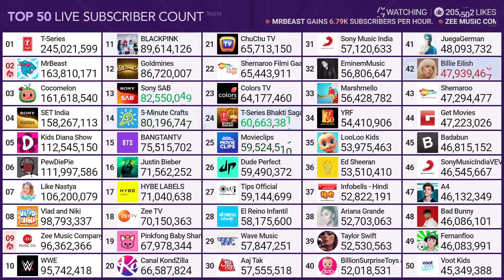MrBeast Hitting 164M Subscribers